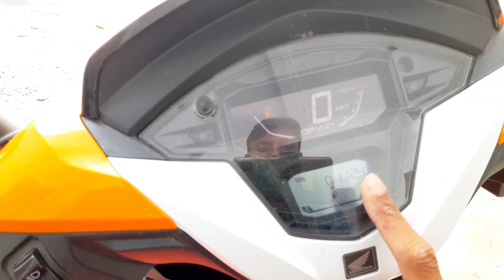Honda Dio 125 Repsol Edition VS Honda Dio 125 Hsmart✅️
ADHIKARI AUTOMOBILE
JATESWAR,FALAKATA,ALIPURDUAR
PIN=735216